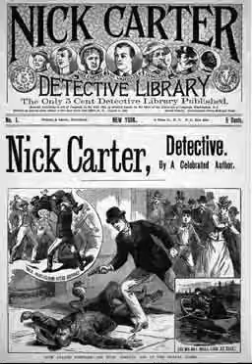Nick Carter 45-02-18 ep171 Mind over Murder